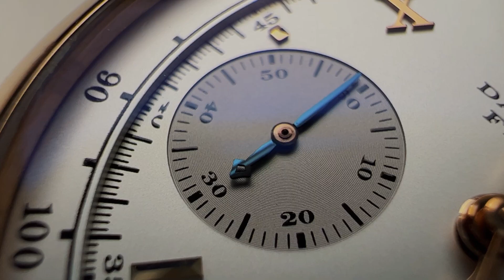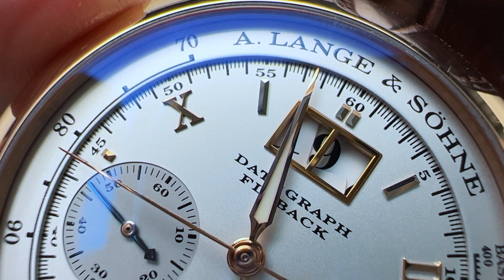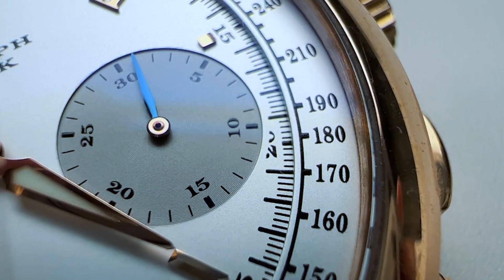A.Lange & Söhne EP.3 Datograph Flyback | Pixiu Review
- PIXIU  REVIEW-

A. Lange & Söhne
Datograph Flyback
REF : 403.032
SIZE : 39 mm
MATERIAL : Rose Gold
MOVEMENT : L951.1

0:00  A. Lange & Söhne Datograph Flyback
0:16  เรื่องราวความงาม Datograph
3:57 รายละเอียดความงามหน้าปัด
5:38 สอนใช้ฟังก์ชั่น
6:53 ความงามเครื่อง L951.1
10:27 ขึ้นข้อมือ

📣 รับซื้อนาฬิกาแบรนด์แท้ Hi-end ชั้นนำทุกแบรนด์ 📣

✅ จ่ายเงินทันที
✅ให้ราคาสูงและเป็นธรรม
✅ เชื่อถือได้
✅ ยินดีให้คำปรึกษาอย่างเป็นกันเอง

✨✨เพียงแค่คุณถ่ายรูปนาฬิกาของคุณส่งมาให้เรา ในมุมต่างๆ พร้อมอุปกรณ์และรอยตำหนิ ให้ชัดเจน
เราจะตรวจสอบเบื้องต้นจากรูปภาพพร้อมประเมินราคาให้กับคุณได้ทันที 👍👍

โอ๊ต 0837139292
Line:@pixiuwatch